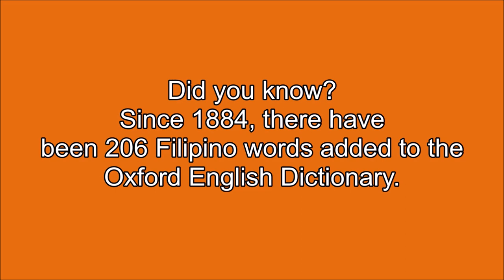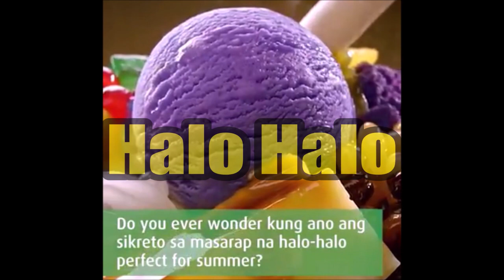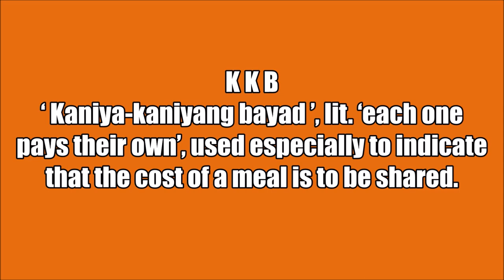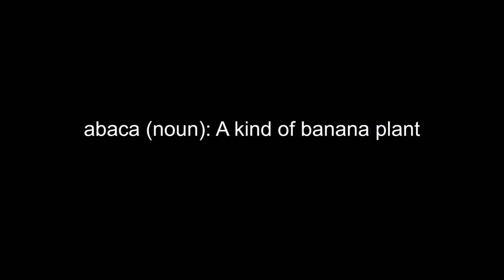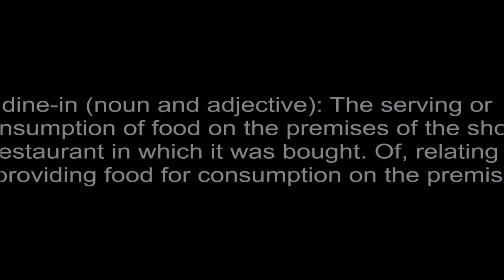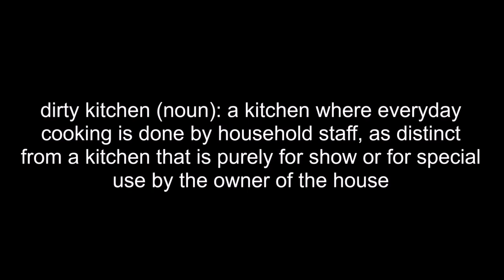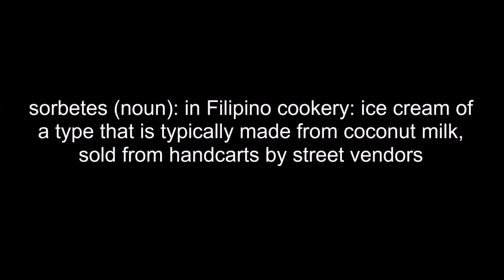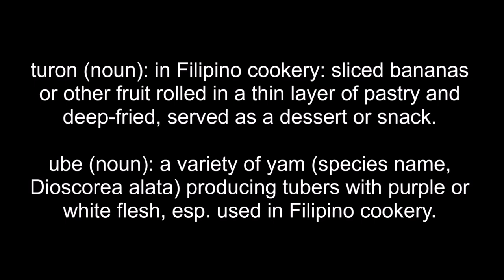Filipino Words na kasali sa Oxford English Dictionary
Youtube Music files
Google

About this channel:
We have a lot of questions in life, usually, these questions are already answered by science or research, some are unanswerable, and some doesn’t need any answers. Humans tend to ask questions because of curiosity or mainly for seeking the truth and information. This channel “Mga Tanong at Mga Sagot” (English translation: “Some Questions and Some Answers”) will try to answer some questions we have in our everyday life. Topics can include anything under the sun which is mostly focused on Philippine setting. This channel was once the “Lazy Boy’s Journey’s channel” lazyboysjourney which was owned by a father and now revamping as a new channel with his 2 daughters joining him. This family enjoys travelling and taking landscape photographs together.